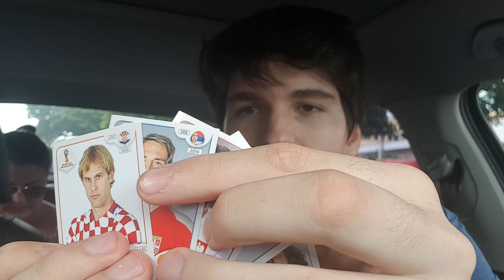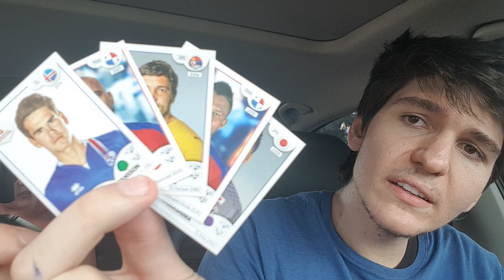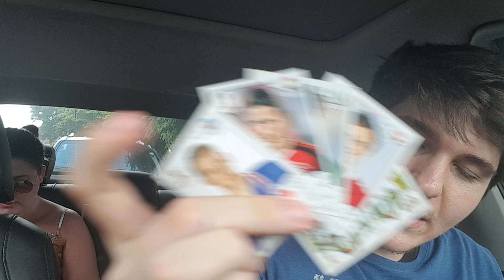#14 Abrindo FIGURINHAS COPA 2018 - MOMENTO QUE TIREI PELÉ !!